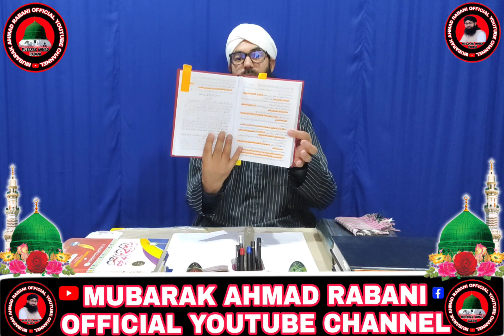𝐓𝐚𝐫𝐚𝐰𝐞𝐞𝐡 𝐊𝐢 𝟐𝟎 𝐑𝐚𝐤𝐚𝐭𝐚𝐢𝐧 𝐇𝐚𝐢 𝐘𝐚 𝟖 ?...||𝐏𝐚𝐫𝐭-𝟒||𝐌𝐨𝐮𝐥𝐚𝐧𝐚 𝐌𝐮𝐛𝐚𝐫𝐚𝐤 𝐀𝐡𝐦𝐚𝐝 𝐑𝐚𝐛𝐚𝐧𝐢.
This is the Official YouTube channel of Mubarak Ahmad Rabani(Al Qadri Al Hanafi).He is the Great Islamic research Scholar of Alhe-Sunat Waljamat(Sufism /Aetiqad)
""None of you will have faith till he Loves me(Muhammadﷺ) More than his Father, his Mother & All Mankind""
Reporter:Hazrat Anas(Ra)
Source: Sahih Al-Bukhari
مشتاق گاش وندھی اے کاش مے نش ژٔ روزکھ
لگی  نٔوُوتُش  اَمارس  یارس  ژٔ تِی  ونکھنا
(مولانا مشتاق احمد خان رحمۃاللہ علیہ)

 "Mubarak Ahmad Rabani(Al Qadri Al Hanafi)"